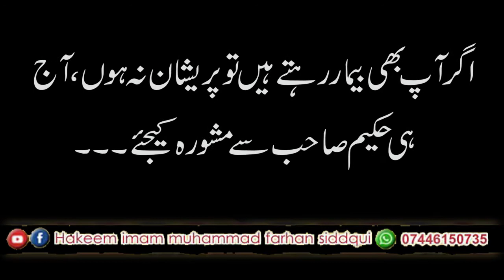Nuskha # 179 Baray Hakeem Sahab Ky Mujarabat... بڑے حکیم صاحب کے مجربات